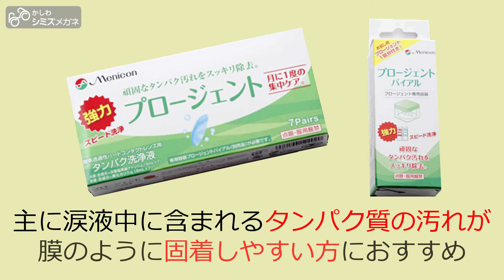スタッフがオススメする強力洗浄「プロージェント」